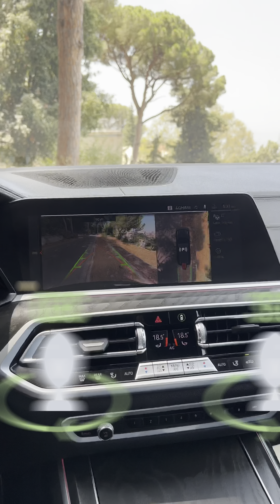BMW X7 40I 2022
Mr.Wassim 70800680
‎ للتوصل مع البائع مباشرة لا نتحمل مسؤولية اي سيارة معروضة على خدمة